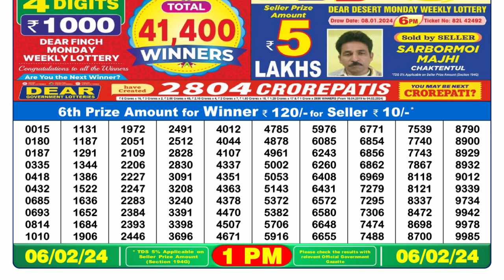Nagaland Lottery Sambad Live 1pm 06.02.24